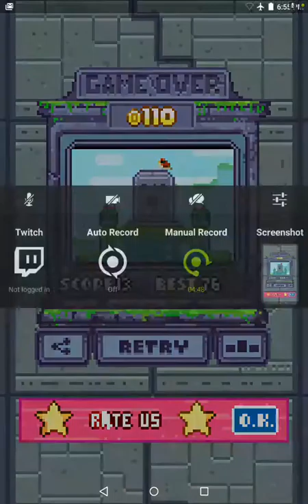The Balloons-Android HD Gameplay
The Balloons android. The Ballons android gameplay. The Balloons android walkthrough.

Description:
The Balloons are coming in the world’s first endless floater!
Join our heroes Blue, Unicorn, Ghost, Frog and even Dead Bird and avoid obstacles like deadly spikes, dastardly dart shooters, and even flying ninja stars.

Collect as many coins as possible on your way to some seriously mind-blowing high scores. Aim for the stars or pop trying!

# Simple tap-tap gameplay
# Lots of unlockable characters
# Cool secret level skins
# Slots style lottery system
# Special “Gifty Time” bonus rounds
# Stunning pixel art graphics
# Original theme music and sound FX
# Leaderboards for competitive gameplay

HINT: Unlock the coin character. He’s super cool *wink*wink*